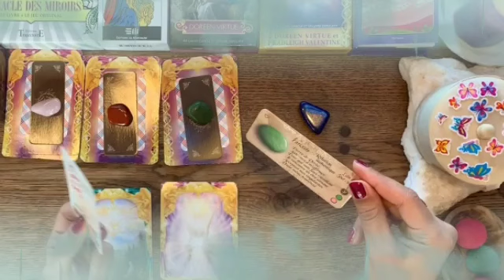برج الجوزاء من 8 إلى 16 أيار 2024 // الست التي تقف في طريقك يا جوزاء و تكرهك هي زوجة..؟؟😱